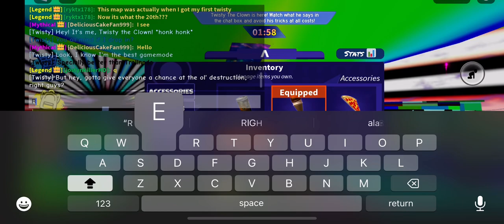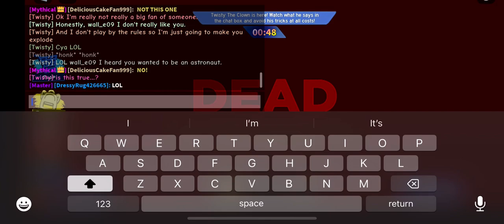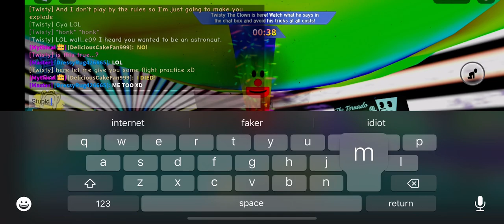My 52nd Twisty The Clown Gameplay In Tornado Alley Ultimate.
Here we go again guys.

He queued 6 modes this time. Such as Freezenado, MegaTornado, JackONado, 4Nado, Lurker & 4Nado. Well I mean, you did a good job of queuing some good modes. You could do more better than that next time.

Also I died from these stupid meteor showers again! 😖